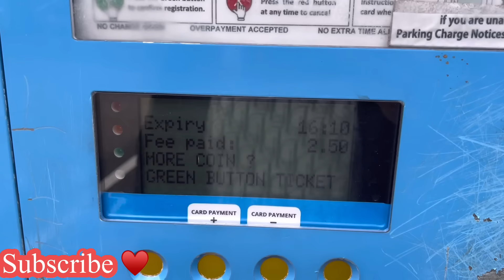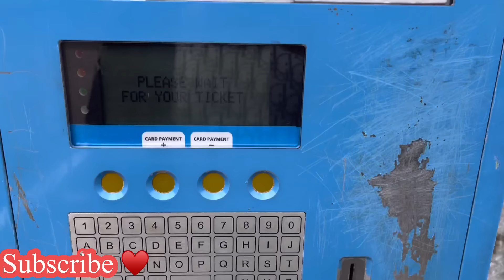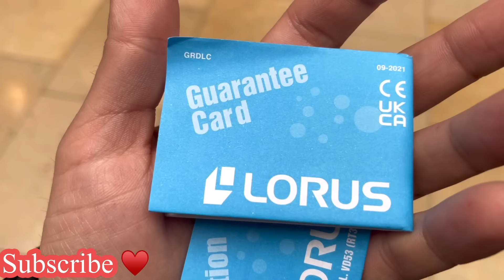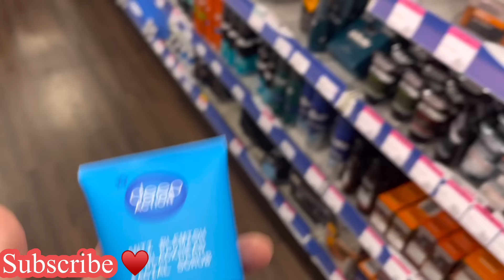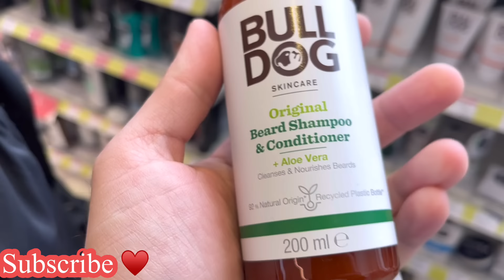I Treat Myself, My Wife & Kids at The Bullring Shopping Centre 🛍️ Mrs Shopping Haul 😍